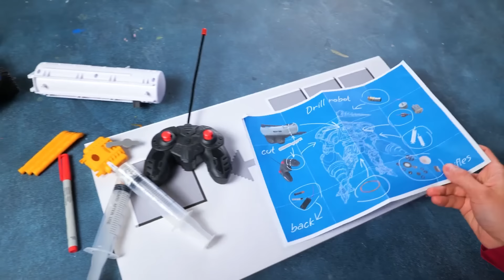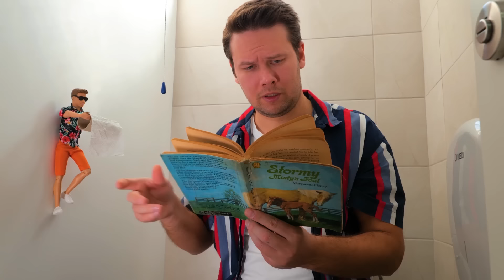I Made The Strongest Skibidi Titans From The Multiverse - Titan Drill Man, Clock Man And More! 💪🕒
Hello, Friends! 🌟✨ Have you ever imagined witnessing the ultimate showdown between the strongest beings from the multiverse? 🌌👊 That curiosity has driven us to create something extraordinary! 🚀💫 Today, we're diving deep into the multiverse to assemble the most powerful Skibidi Titans - featuring the unstoppable Titan Drill Man 🛠️💪, the time-bending Titan Clock Man ⏰🌀, and more! Don't miss out on this epic journey where we bring legends to life! 🎥🌈

First up, Titan Drill Man - the embodiment of strength and perseverance. 💪🔧 From a humble pile of metal scraps, we sculpted an unstoppable warrior. Watch as we assemble his drill-arm capable of piercing through any obstacle, a testament to our Drill Man's indomitable spirit. 🔩🛡️ This titan isn't just built; he's forged in the fires of creativity and engineering marvel! 🔥🎨 Then, we elevate the game with Mega Upgraded Titan Drill Man. Imagine the original titan, now amplified with cutting-edge enhancements and formidable power upgrades. 💡🚀 Using advanced robotics and a dash of ingenuity, we’ve transformed him into a colossus that not only drills through barriers but also through the very expectations of what a titan can be! 🤖💥 Meet Titan Clock Man, our time-manipulating marvel. ⏳🌟 With gears and cogs intricately assembled, he stands as a master over minutes and hours. 🕰️✨ Each tick of his heart brings a new dimension of possibilities, challenging our perception of time and reality. Join us as we craft his timepiece core, a marvel that synchronizes the heartbeat of the multiverse with ours! ❤️⌛

Did this journey through the multiverse captivate your imagination? 🌠💭 If so, light up our world with a like! 👍✨ And dive into the comments below to share - Which titan would you summon to stand by your side in an epic showdown? 🗣️👾 Spread the titan magic among your friends and all fans of mythic creations! 🧙‍♂️🌈 Plus, don't forget to explore our channel for more adventures into crafting legends: